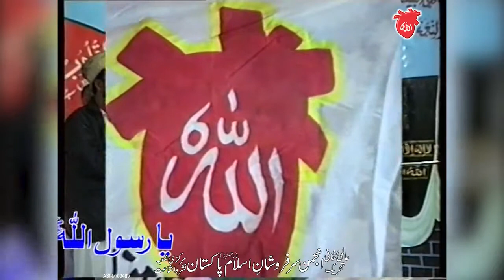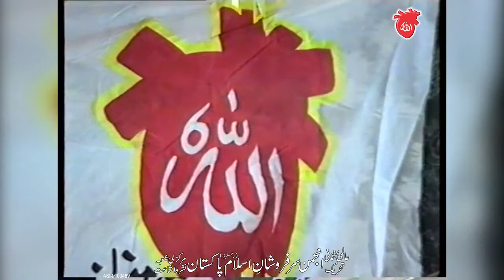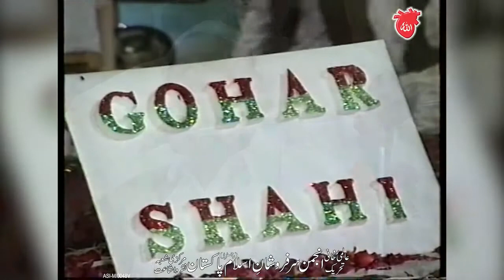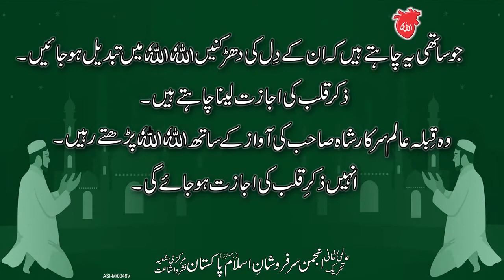Ya Rasool Allah Conference 1993|Riaz Ahmed Gohar Shahi